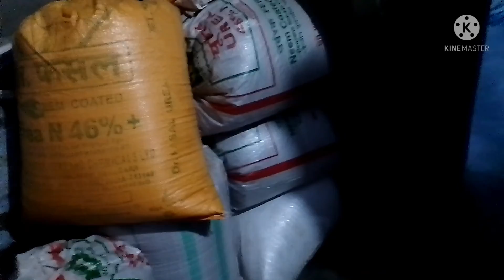এই গরমে দুজন মিলে কাঁদে কাদ মিলিয়ে সমস্ত কাজ গুছিয়ে নিলাম।sajida vloge.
delay vlog .sajida vloge.